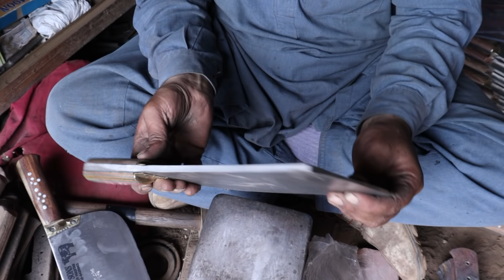Most Interesting Meat Cleaver Knife Forging Process